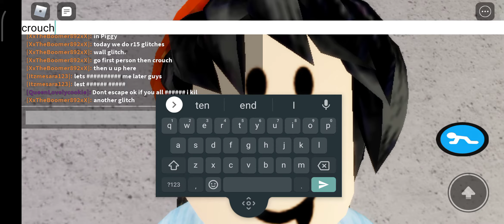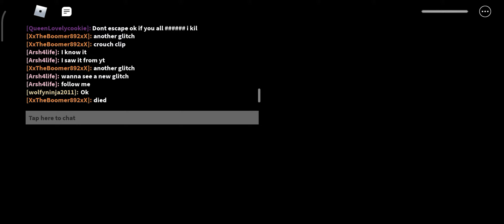Piggy Outpost Glitches (With r15)